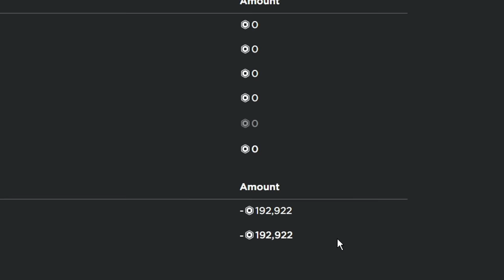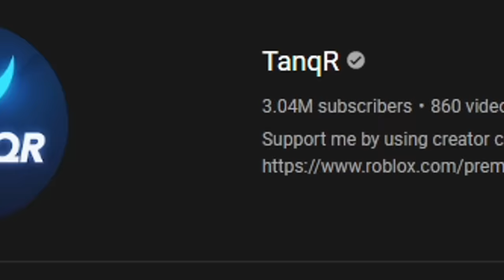Spending Robux for 0.05% JACKPOT WEAPON in Roblox..